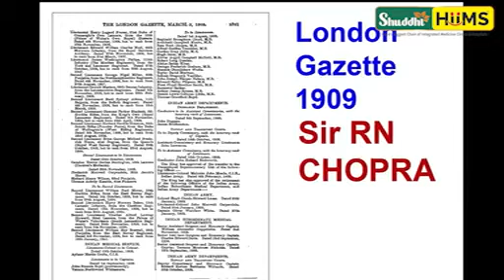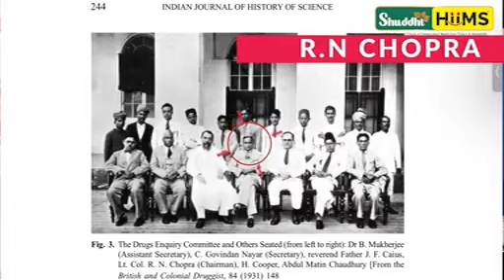How to Cure Incurable Disease ? | Healthy lifestyle | Health tips | Dr Brc | Hiims Hospital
In this eye-opening video, we dive into the intriguing topic of "How to Cure Incurable Diseases?" with renowned expert Dr. Biswaroop Roy Chowdhury. If you or someone you know is battling an incurable disease like undergoing dialysis, dealing with thalassemia-related bleeding, managing diabetes with insulin, or struggling with any other seemingly incurable condition, this video is a must-watch.

Dr. Biswaroop Roy Chowdhury unveils groundbreaking insights and presents a unique approach that can potentially eliminate these diseases and their dependence on medications forever. Discover the revolutionary methods and principles that make such transformations possible.

To delve deeper into this life-changing information, tune in to the program airing on 23rd July. Don't miss out on this incredible opportunity to gain knowledge and take charge of your health. Watch this video till the end for more information and be prepared to be amazed.

Abhyanga Massage
Kati Vasti Treatment
Elakizhi Treatment
Njavara Kizhi Treatment
Panchakarma Treatment
Vamana Therapy
Basti Treatment
Nasyam Treatment
Raktamokshana Treatment
Varicose Veins Treatment
Psoriasis Treatment
Shirodhara Treatment